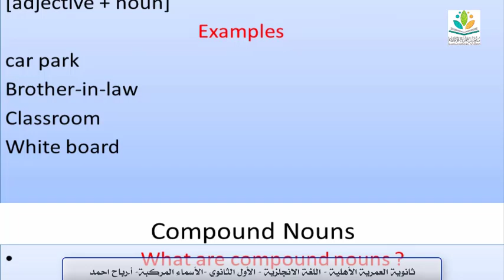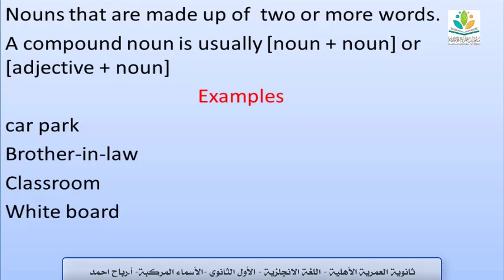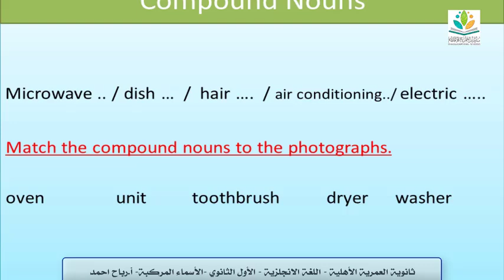ثانوية العمرية الأهلية إنجليزي الأول الثانوي الأسماء المركبة أ.رباح أحمد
التعليم_عن_بُعد